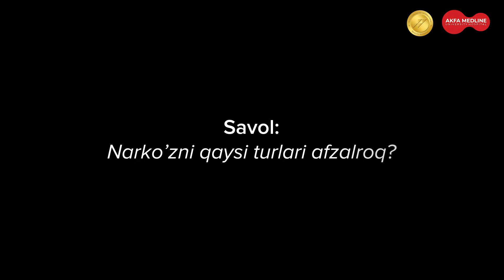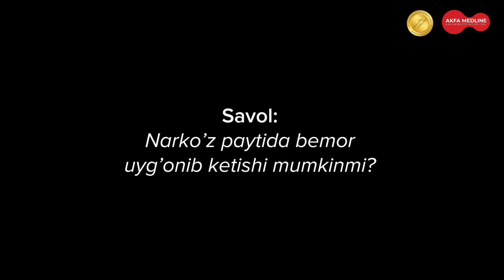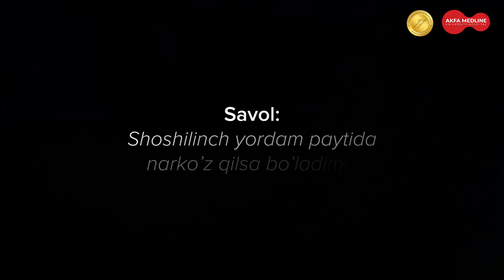NARKO'Z XAVFLIMI? | Savol-javob rubrikasi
⁉️Anesteziya va uning o'tkazilishi haqidagi eng qiziq savollarga javoblarni bilmoqchimisiz?

✅Anesteziolog sizga barcha kerakli ma'lumotlarni beradigan yangi videomizni tomosha qiling.

⁉️Хотите узнать ответы на самые интересующие вопросы о наркозе и его проведении?

✅Врач анестезиолог ответил на самые интересующие вопросы о наркозе и его проведения.